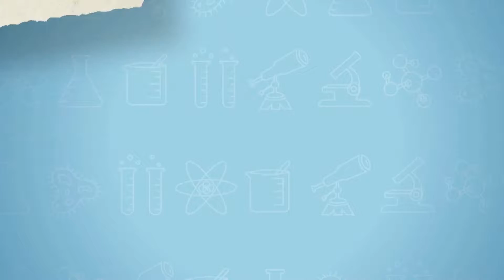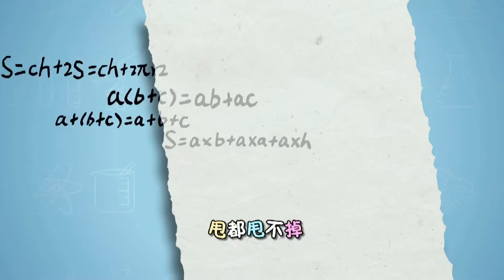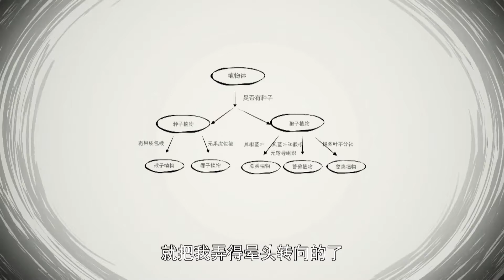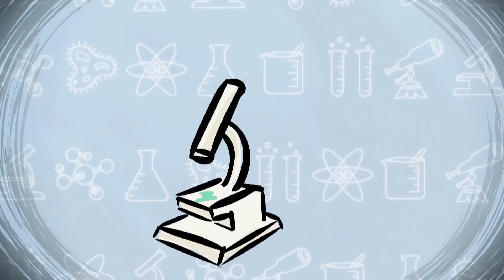洛宝贝爱科学250 植物分类学之父